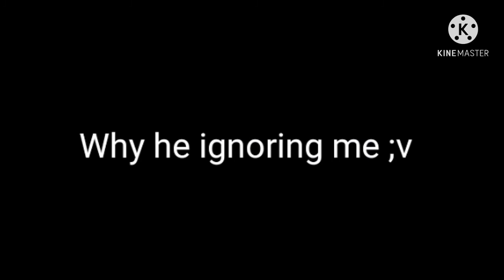BlockmanGo | Opening 99+ Diamond Chest 💎 - What will i get? | Funny Moments 😂